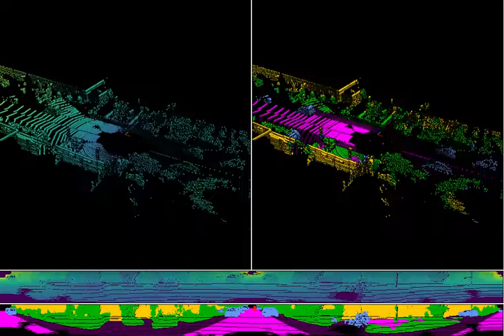Visualization of Point Cloud Semantic Segmentation Inference